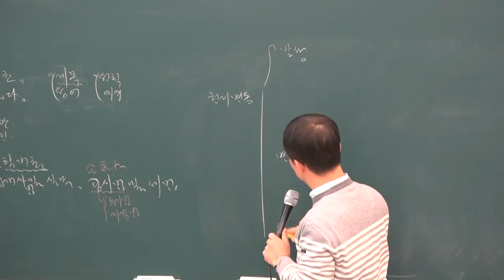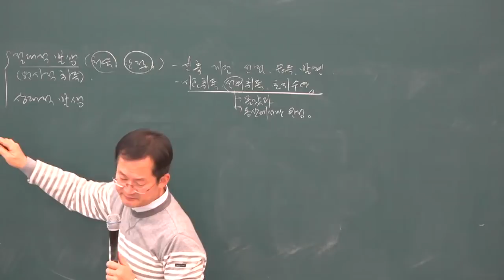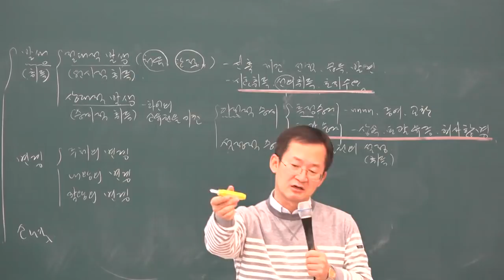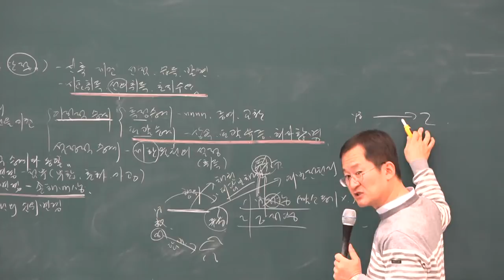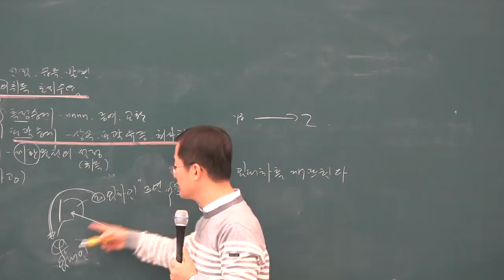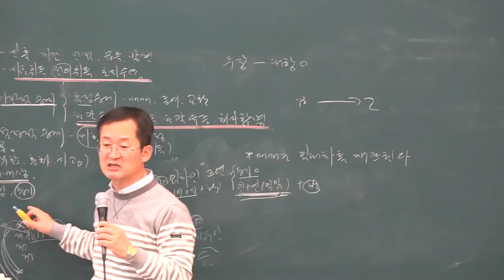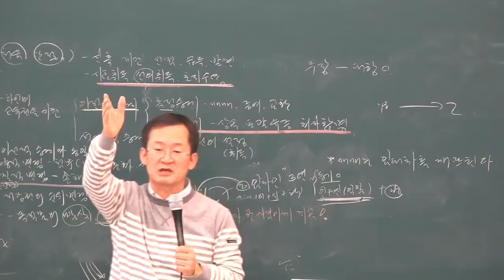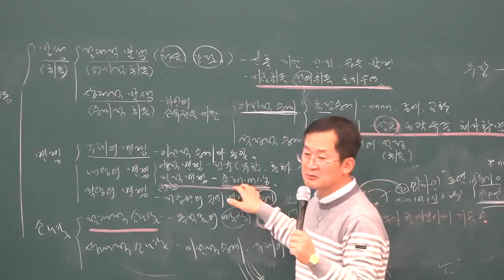[공전무] 2019년 공인중개사 민법 및 민사특별법기초이론 11-3